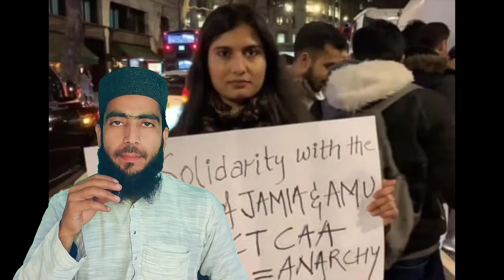Iqra Hasan Kairana Lok sabha 2024 | Iqra Hasan husband | Iqra Hasan Biography | Akhilesh Yadav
nahid hasan kairana speech
igra hasan short video
igra hasan rld aayi re
igra hasan akhilesh yadav
jayant chaudhary
iqra hasan kairana viral video
iqra hasan mushaira
igra hasan new video
iqra chaudhary status
iqra hasan tv9
igra hasan kairana lok sabha
iqra hasan speech
iqra hasan kairana latest
news
igra hasan kairana status
iqra hasan lok sabha
igra hasan status
iqra hasan ki video
iqra hasan tv9
İqra hasan interview
iqra hasan short video
igra hasan history
igra hasan house
igra hasan kya bani hai
igra hasan nahid hasan
iqra hasan kya hai
iqra hasan kon h
igra munawar hasan kaun hai
İqra hasan ki shadi kab hui
igra hassan ki shadi kab hogi
iqra hasan sana heartbeat
kapano drama